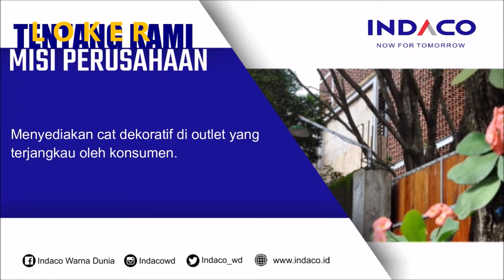Lowongan Kerja PT Indaco Warna Dunia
PT. INDACO WARNA DUNIA adalah manufaktur Cat Dekoratif dengan merek unggulan ENVI, BELAZO, TOP SEAL dan lainnya yang dirintis, dikelola dan dikembangkan oleh Sumber Daya Manusia (SDM) Lokal yang berkompeten. Kami adalah industri yang tumbuh dan berkembang besar di Indonesia sejak Tahun 2005. Saat ini, kami tumbuh menjadi salah satu industri cat terbesar dan sedang berkembang pesat di Indonesia. Kami memiliki 88 cabang (Depo) yang tersebar diseluruh Indonesia dan berpusat di Kabupaten Karanganyar.

Kami menunggu Anda para insan muda yang kreatif, dinamis dan menyukai tantangan untuk bergabung, berkarya dan berkarir bersama dengan kami.

Administrasi Staff

Kualifikasi
Pria/Wanita (Usia maksimal 33 Tahun)
Pendidikan minimal D1 (Terbuka untuk semua jurusan)
Lebih Diutamakan : Berpengalaman min. 1 tahun sebagai Staff Admin Sales / Distribusi
Menguasai pengoperasian komputer (terkhusus Ms. Office)
Komunikatif, Rajin, Teliti, Mudah Beradaptasi dan Pekerja Keras
Penempatan: Indaco Depo Purwakarta

Kirim CV Anda ke :

Subjek: Nama_Admin Purwakarta

INDACO DEPO PURWAKARTA
Jl. Panday RT.02/RW.01. Kel.Sawah Kulon. Kec.Pesawahan Kab. Purwakarta – Jawa Barat

Harap mengirimkan berkas lamaran, via E-mail saja